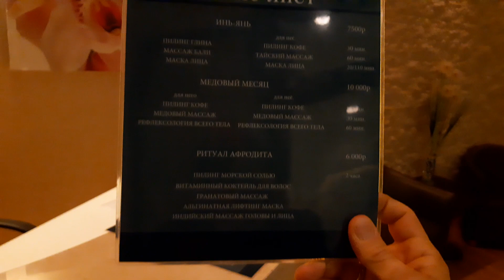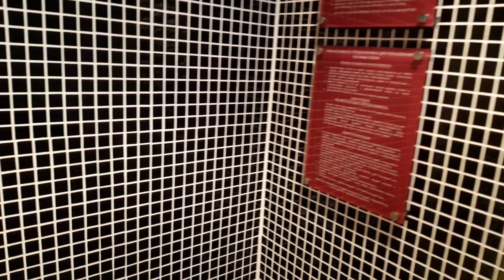Обзор отеля Airportcity plaza Санкт-Петербург 15.09.2023